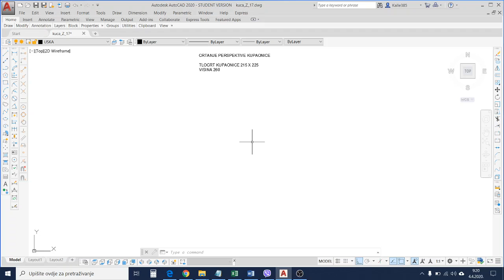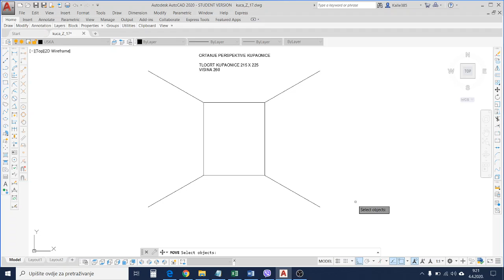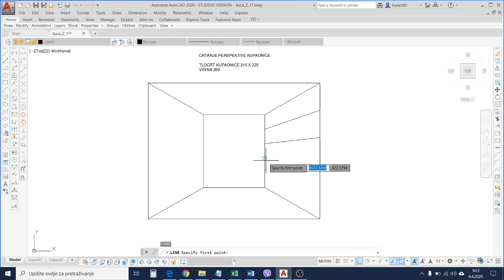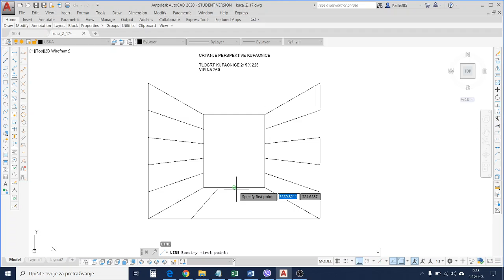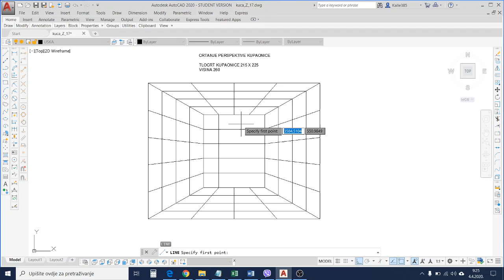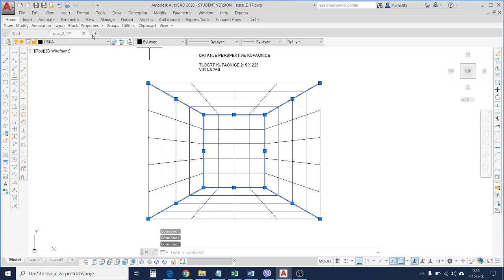ACAD kupaonica u perspektivi s jednim nedogledom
ACAD kupaonica u izometriji
Priprema za crtanje razvodaTiH vode